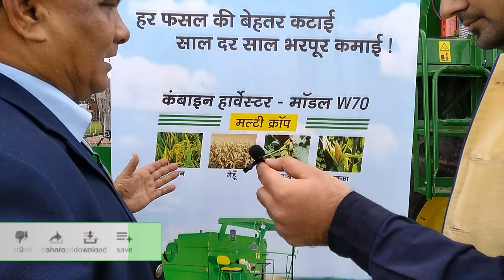Combine Harvester Machine । john deere Model w-70। farming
kisan mela- meerut
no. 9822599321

2-  आपको किस बारे में जानकारी चाहिए मुझे कमेंट करके बताएं, अपने सवाल भी कमेंट में पूछे
3- अगर आप चाहते है कि मैं आपके यहां से वीडियो सूट करूं तो कमेंट करके भी बता सकते है